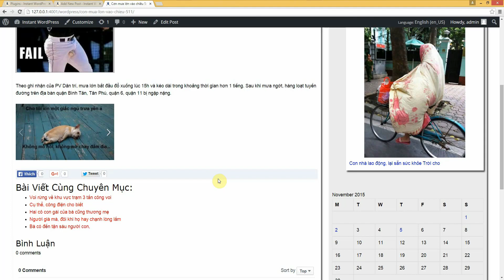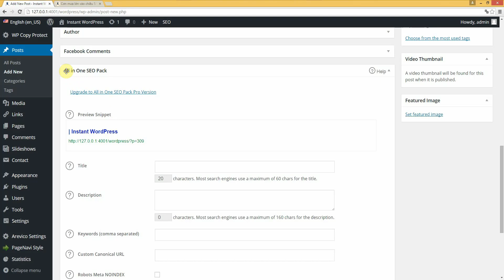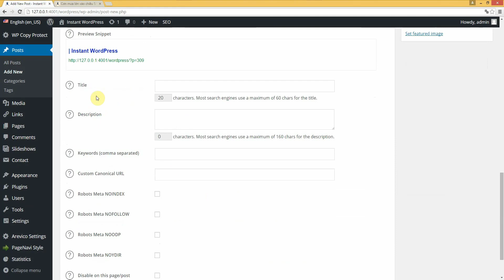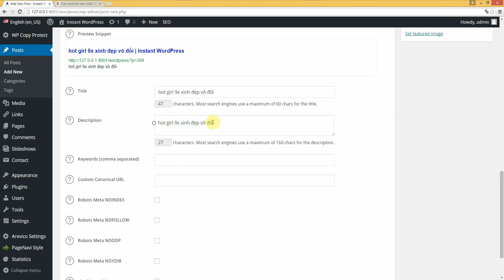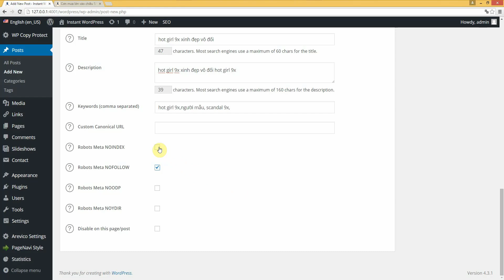Học Lập Trình Wordpress Cơ Bản - Đưa website lên top với plugin All in one Seo Spack